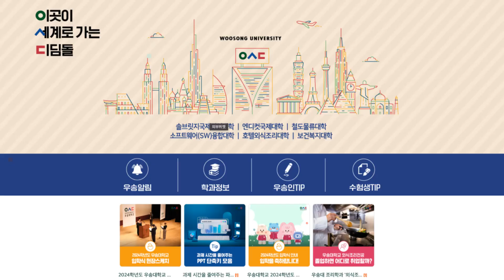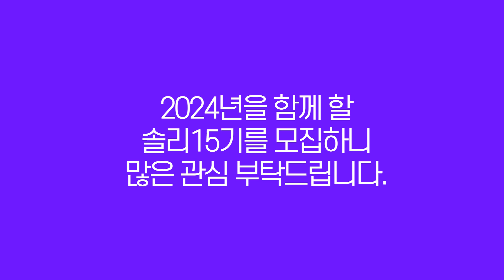[우송대] 홍보대사 솔리 모집 D-7🙋🏻‍♀️ 솔리가 하는 일이 궁금해?｜우송대학교 온라인 홍보대사 Solre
우송대 온라인 홍보대사 '솔리(Solre)'가 궁금해?👀
관심있는 친구들은 3월 11일까지 얼른 지원해주길 바랍니다❤

더불어 오프라인 홍보대사 '애송이 20기' 모집에도
많은 관심과 지원 부탁합니다!